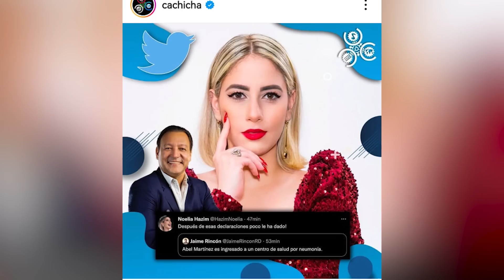ANALISIS JOCOSO - NOELIA SE BURLA DE LAS HNA MIRABAL Y ABEL MARTINEZ